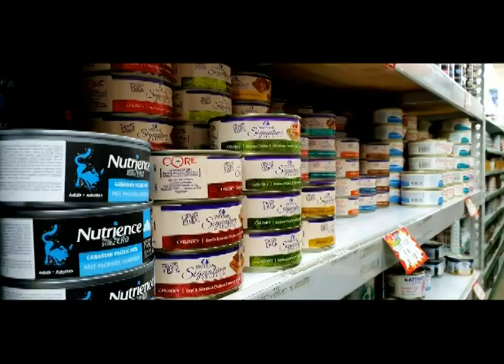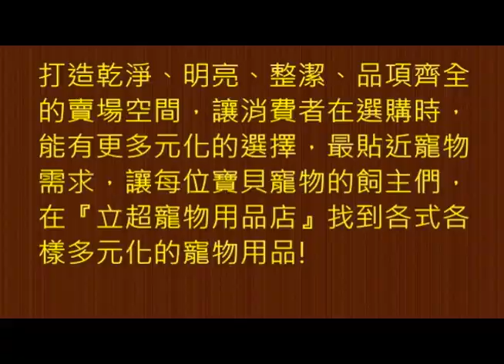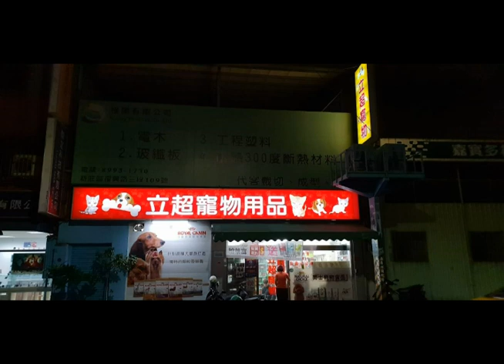立超寵物店★新北市新莊區頂級平價寵物用品名店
★新莊區平價便宜頂級寵物飼料食品名店推薦-精品零食批發價宅配外送-台灣新北市專業狗狗貓咪水族用品★立超寵物店★新莊區平價便宜頂級寵物飼料食品名店推薦-精品零食批發價宅配外送-台灣新北市專業狗狗貓咪水族用品★立超寵物店提供了多項的寵物商品，不只是貓星人、汪星人，更針對了狗奴、貓奴們全方面的提供與協助!讓您的小星人們健康又幸福!現在我們除了實體店面之外，更多加了網路的店面!讓您不再為了小星人們的健康煩惱。您可以直接免去實體店面挑選，如同一間24小時不打烊的寵物店，有豐富的寵物商品能讓您選擇!★營業時間:10:00~23:00 週日公休
地址:新北市新莊區復興路三段113號(鄰近新莊家樂福 IKEA傢俱)
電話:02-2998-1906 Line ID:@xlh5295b